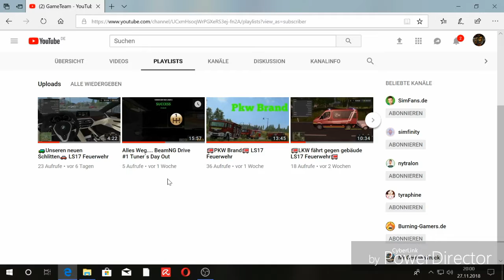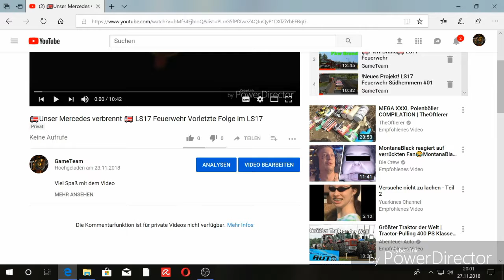👍Danke an euch Alle👍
Wir möchten euch für eure tolle Unterstützung danken danke an alles